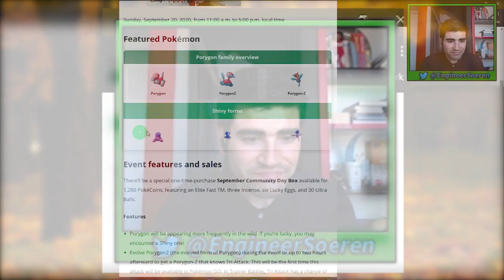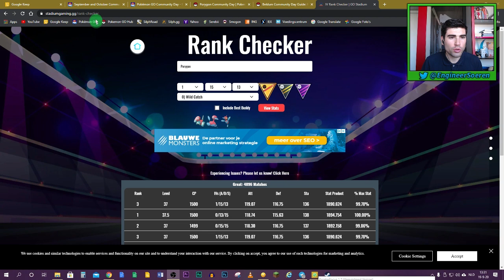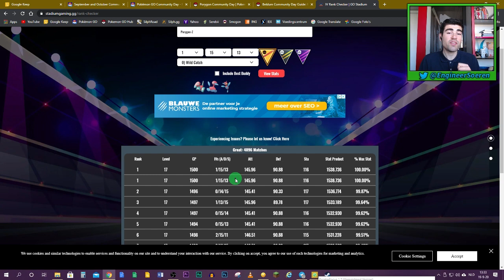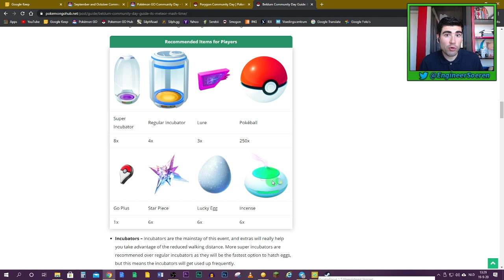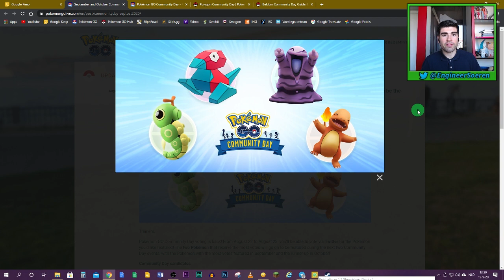Voorbereiden op Porygon Community Day! 🙌 (Pokémon GO Nederland Gen 5) - m/ Soeren!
In deze Pokémon GO update video leg ik jullie alles uit wat je moet weten over Porygon Community Day op 20 September!

Gezellig! Je bent nog niet uitgekeken zo te zien. Laat deze beschrijving je verder helpen :D

Wow! Nog steeds geïntresseerd in meer? Oké dan!

Respect als je het tot hier hebt gemaakt! Ik ben nu kaal qua content... MAAR, binnenkort komt er weer een nieuwe video! Onderstaand nog wat juridische bla, bla, bla